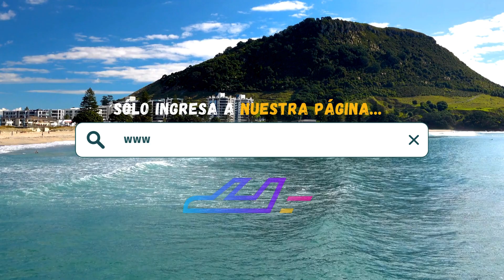Hotel Guadalajara Plaza Expo (Guadalajara) | TripAdventour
Reserva ahora tu estancia en Hotel Guadalajara Plaza Expo, Guadalajara, Jalisco 🇲🇽